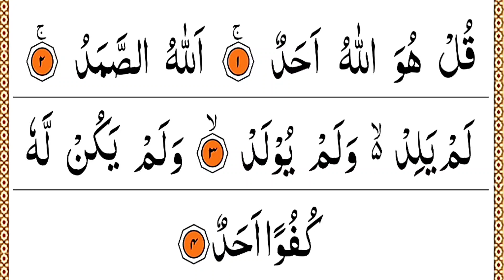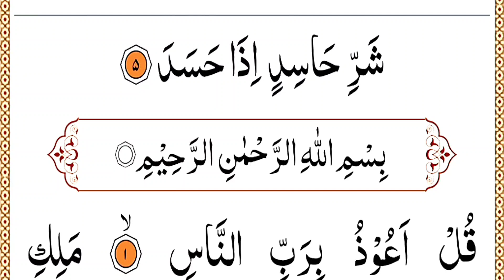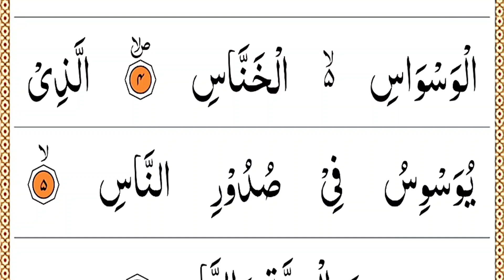Pٖopular Manzil Dua Fast | منزل Cure and Protection from Black Magic /kale Jadu Se Hifazat Ka Wazifa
Manzil Dua Fast | منزل (Cure and Protection, جادو Jinn / Evil Spirit Posession)
Cure
manzil
manzil dua
manzil daily
surah manzil
manzil tilawat
popular manzil
manzil ki tilawat
manzil recitation
manzil morning dua
ruqya sharia
dua for protection
protection from black magic jinn evil eye sihr
Cure and Protection from Black Magic
منزل
Evil Spirit Posession
جادو
Ruqyah Syariah
Manzil Dua
دعا
جادو کا علاج
اردو میں
 learn quran from home
learn quran at home
recitation
manzil dua with translation
quran
manzil dua
emotional recitation
manzil al quran
manzal
manzil mutarjam
manzal qurani
manzil dua in written form